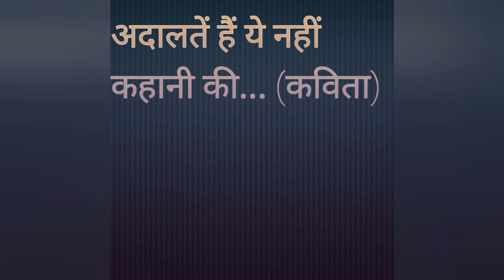कहानी की मत सुनो, अदालतें हैं क्या कह रहीं?!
अदालतें आज भी जितना टाईम लेती हैं उन पर कुछ लिखा है।
The court sometimes people get exhausted..

kavita अदालत @youtube courts are highest ... u should listen this.
लेकिन.. ये लेकिन को जानने के लिए सुने..